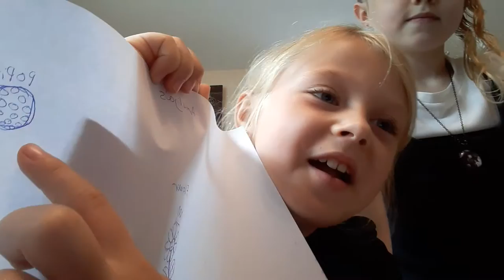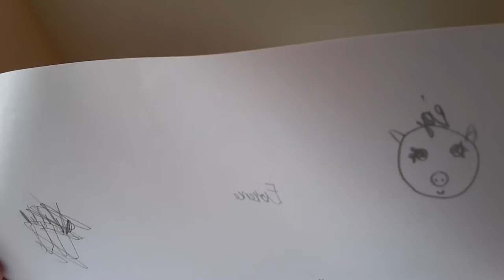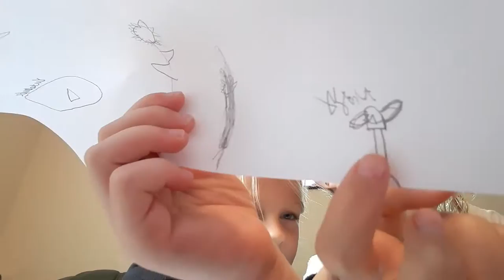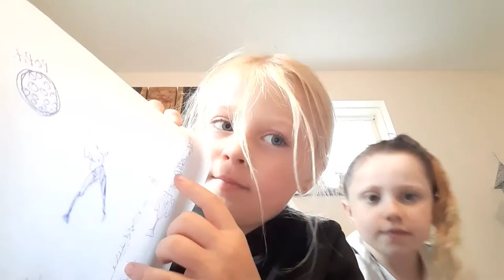today we drawed thing that I chosed